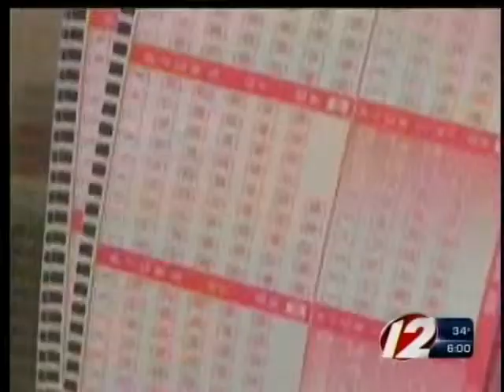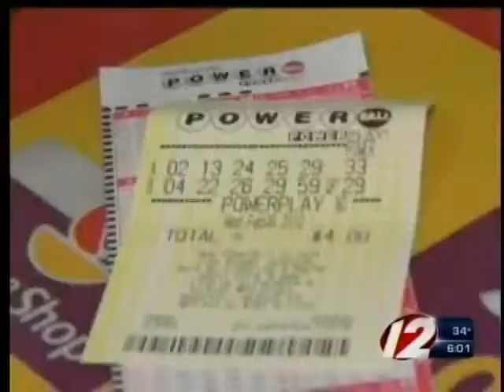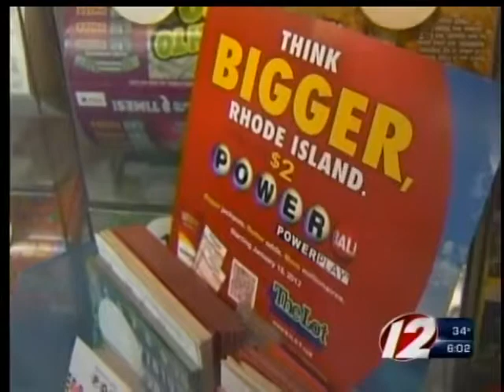No one has claimed the Powerball Jackpot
No one has claimed the winning ticket